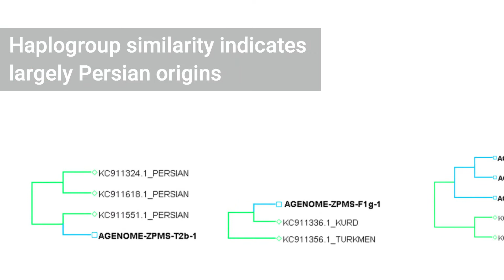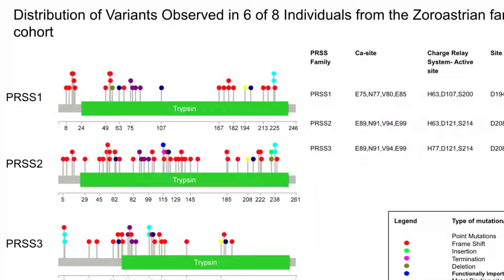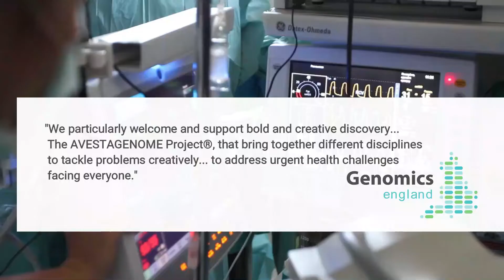The 10,000 Avestagenome Project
The future of global healthcare is predictive, preventive, precise and based on population genetics. The 10,000 Avestagenome Project® is a systems biology study that aims to understand the molecular basis of longevity in the Zoroastrian-Parsi population using NEXTGEN Sequencing Technology to identify critical disease associated genomic variants that underscore the health of this community.